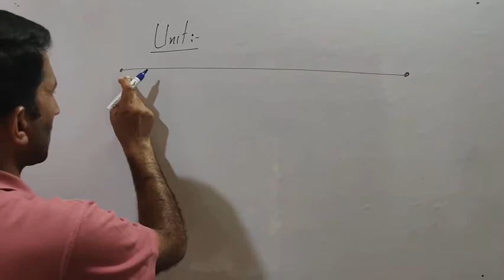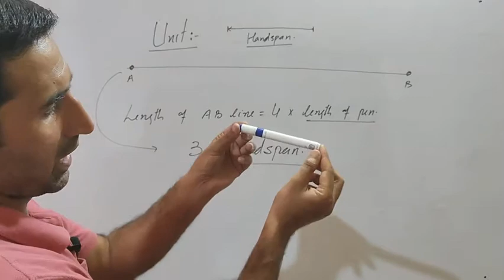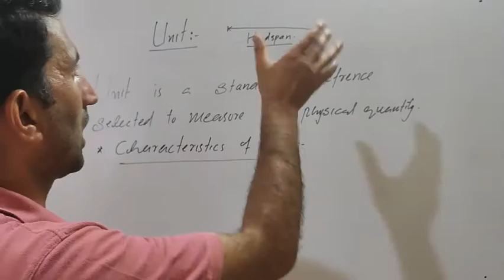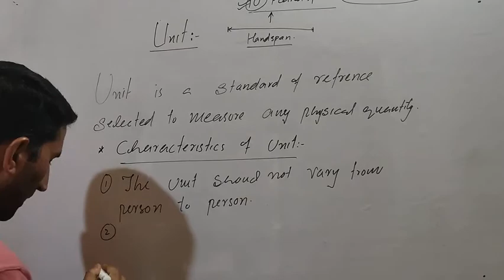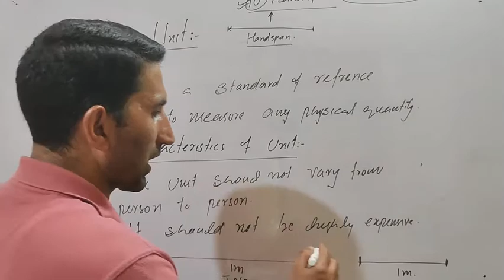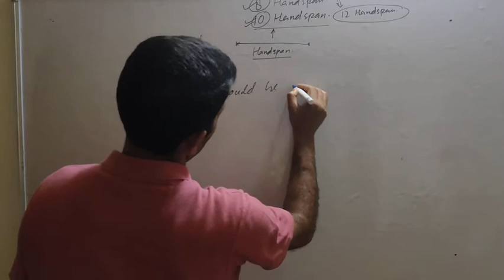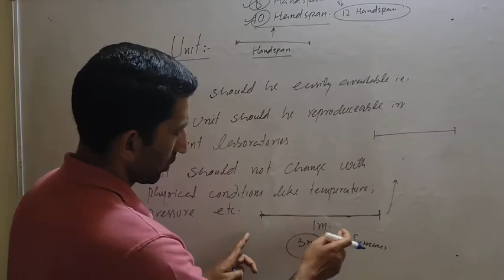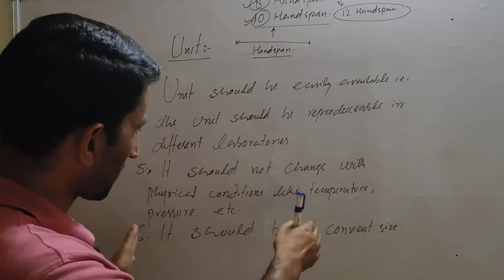L-2 part c| 11th | Some Basic Concepts of Chem | Unit and it's Characteristics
Standard of refrence selected to measure any physical quantity is called unit.